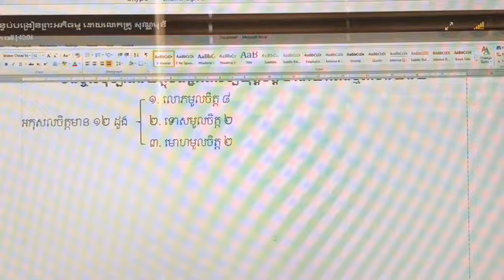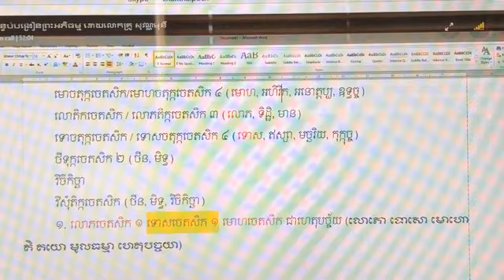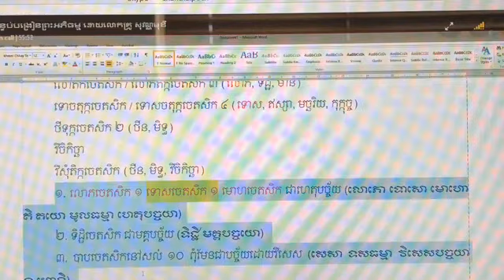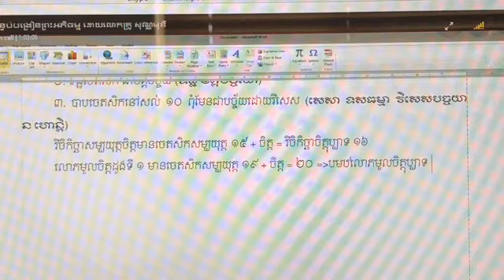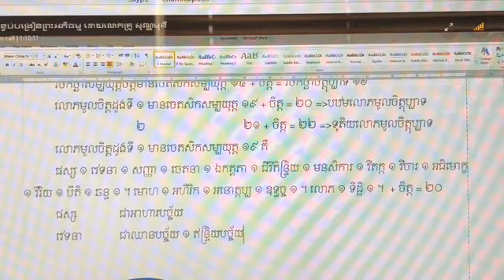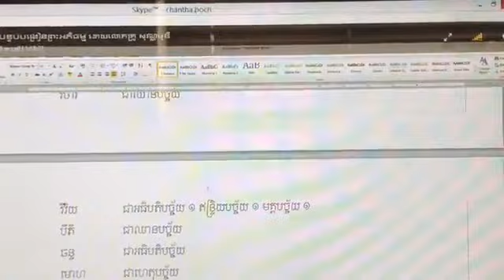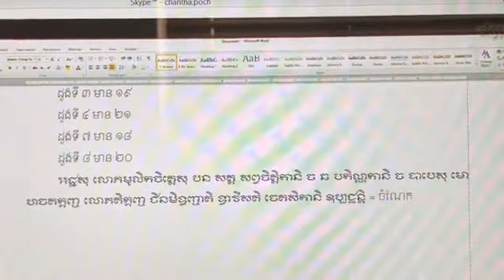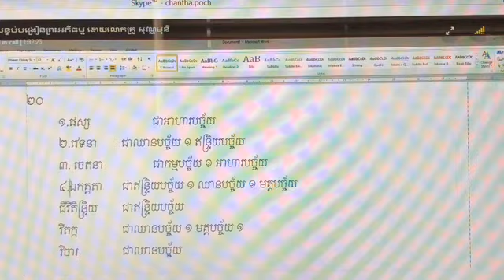049_04-03-18_អកុសលបទ_ទំព័រ១៦៤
សិក្សារព្រះអភិធម្ម បរិច្ឆេទទី៨ បច្ចយសង្គហ (តាមសៀវភៅបរមត្ថជោតិក ប្រែដោយសាស្ត្រាចារ្យ ទូច សុវណ្ណមុនី)
តាមប្រព័ន្ធ Skype ពីថ្ងៃច័ន្ទ ដល់ថ្ងៃសៅរ៍ ចាប់ពីម៉ោង៦:០០នាទី ព្រឹក ដល់ម៉ោង ៧:៣០នាទីព្រឹក (ម៉ោងនៅស្រុកខ្មែរ)
ដោយសាស្ត្រាចារ្យ ទូច សុវណ្ណមុនី (ភ្នំពេញ, កម្ពុជា)